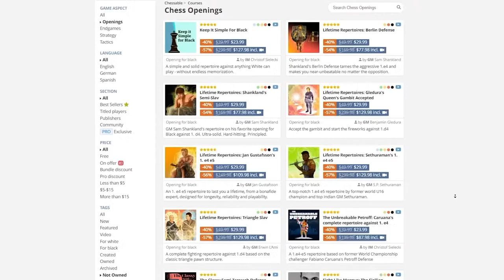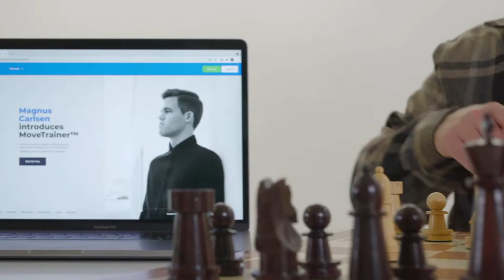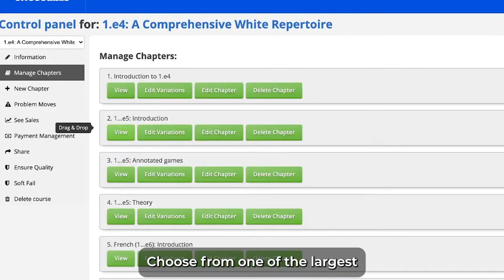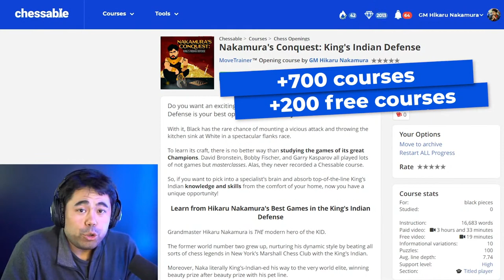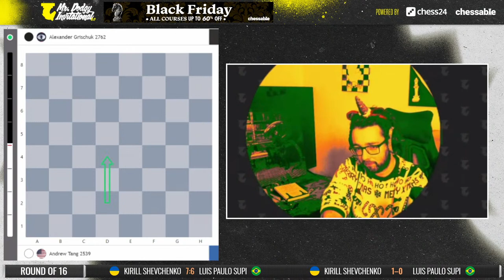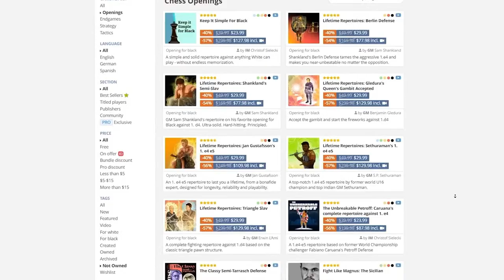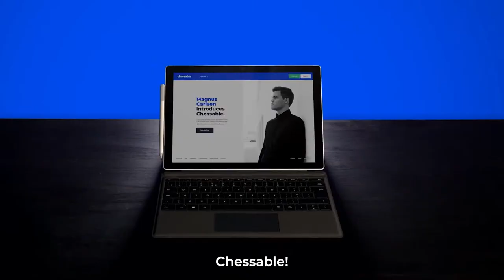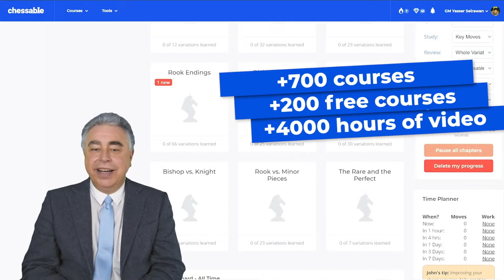MrDodgy Invitational 3.0 | Day 2 | Round of 16 | Live commentary with Jan Gustafsson and Mr Dodgy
GM Jan Gustafsson and MrDodgy commentate live on the prestigious MrDodgy Invitational 3.0.